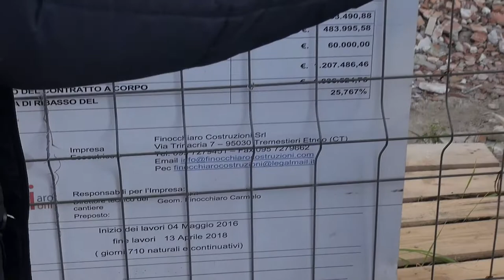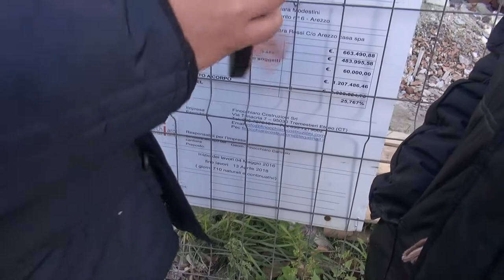Sos Arezzo Tv - Quasi un anno di ritardo per il cantiere del Gattolino